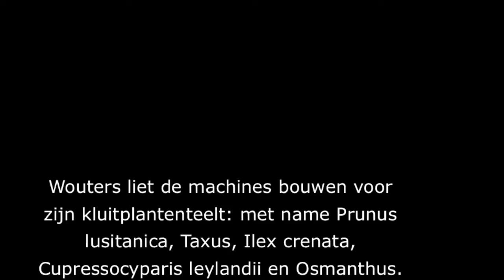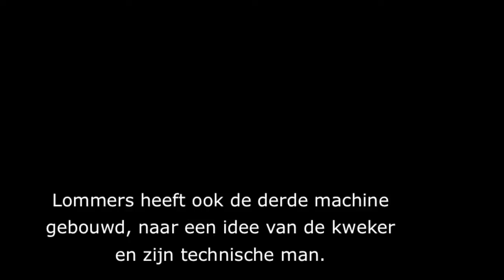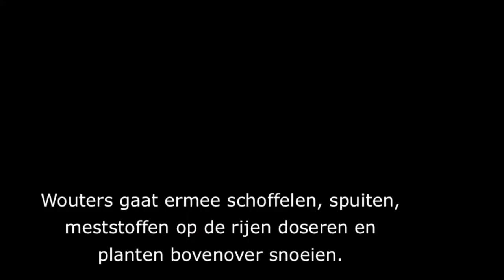Supermechanisatie Boomkwekerij Wouters